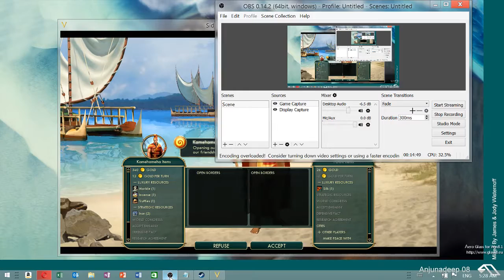Civilization V (Babylon) 04 - Hail Mary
As John Sheppard  from Stargate Atlantis said "That was a Hail Mary!". We manage to survive Poland's attack and hang on to our capital, (for now).

GAME INFO

Civ: Babylon
Difficulty: King
Map Type: Fractal
Map Size: Standard
Game Speed: Quick

so I can continue to make more content

The show airs every first friday of the month at 11pm UK time (6pm

I have been working on mixes lately and working on getting so stuff

updated on my mixcloud. Here are my latest uploads on my mixcloud

LATEST MIXCLOUD UPLOADS

Skies of Aether with April Elyse Episode 21 Deep Sea Edition

New Videos in the A Link to the Past Randomiser Series are coming soon so be on the look out for those.

Cheers,
Hayley